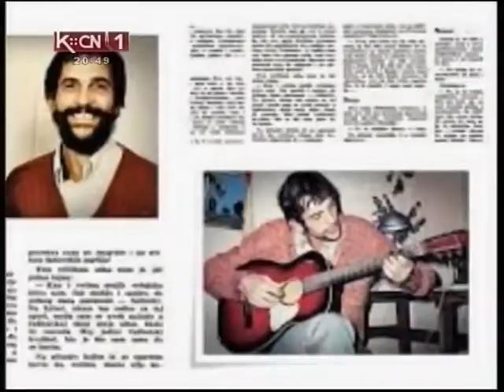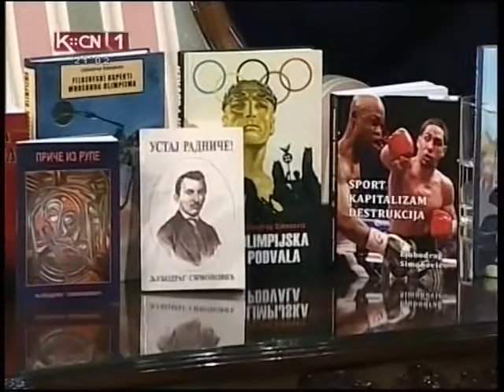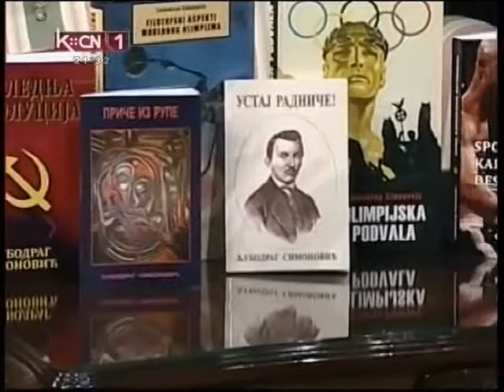Ljubodrag Simonović Duci sa Milom Alečković na TV KCN 06.12.2014